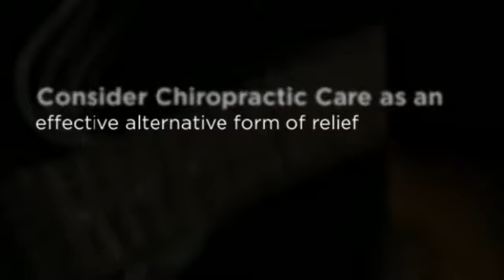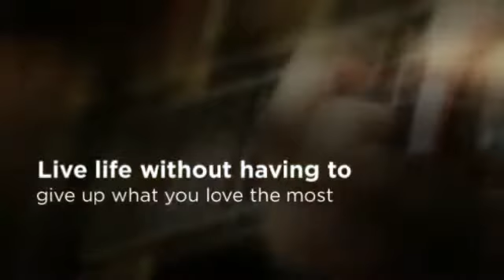Tallahassee Carpal Tunnel Chiropractor - Dr. Dennis Fiorini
Chiropractor